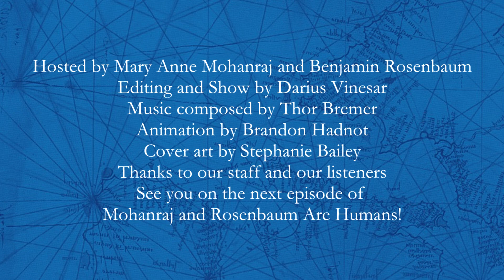Ep. 14 "Chore Charts and Cookies"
Trapped in quarantine during the early stages of the pandemic, Mary Anne and Ben delve into their family structures through a lens of domesticity. Ben introduces and explains his chore chart, which was created earlier in his life and has developed into a well running machine. And Mary Anne asks the question of whether or not you should get a cookie for doing the right thing.